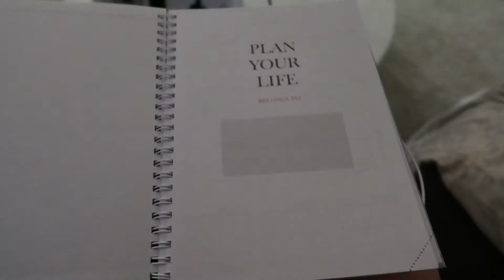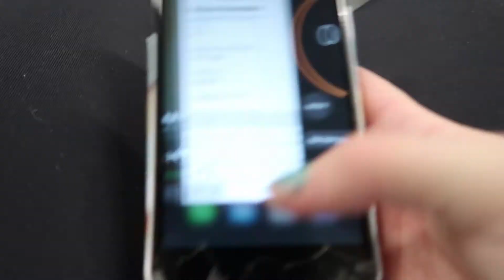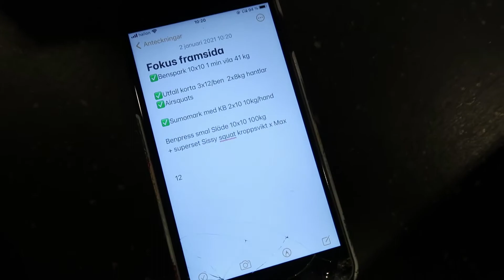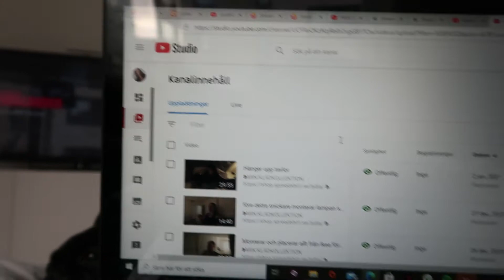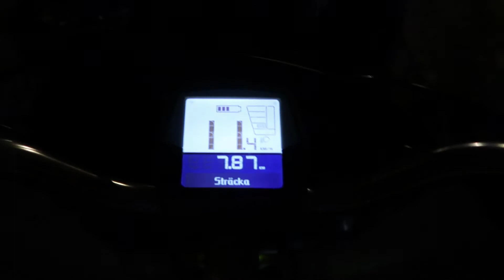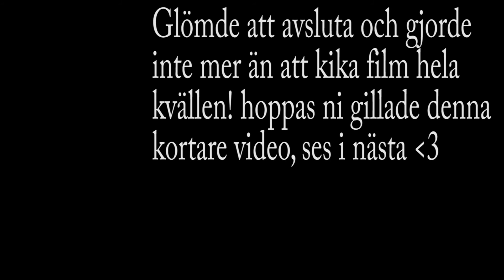Årrets första vlogg och ni får föja med på benpasset!!